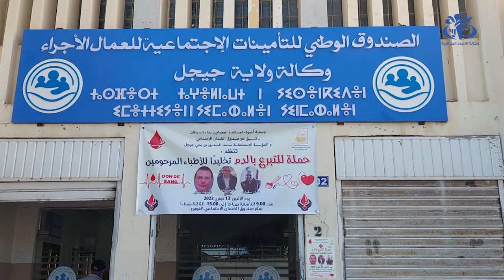جيجل: حملة للتبرع بالدم تخليدا لأرواح الأطباء الذين قضوا بسبب جائحة كورونا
جيجل (وأج) - بادرت جمعية "أضواء" لمرضى السرطان بولاية جيجل إلى تنظيم حملة للتبرع بالدم لفائدة مستشفى محمد الصديق بن يحيى بعاصمة الولاية تخليدا لأرواح الأطباء الذين قضوا بسبب جائحة  كورونا كوفيد-19.